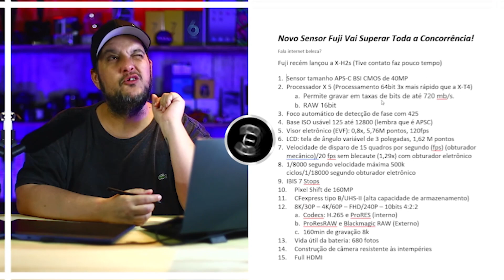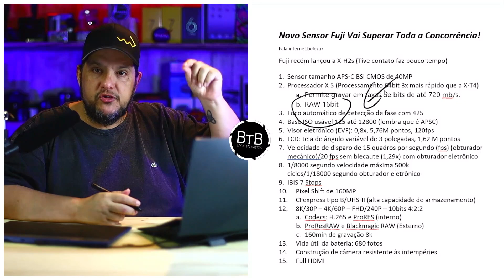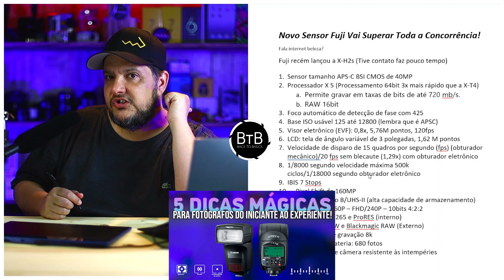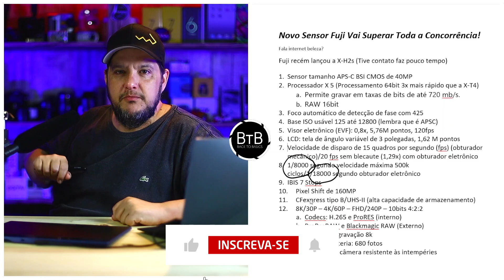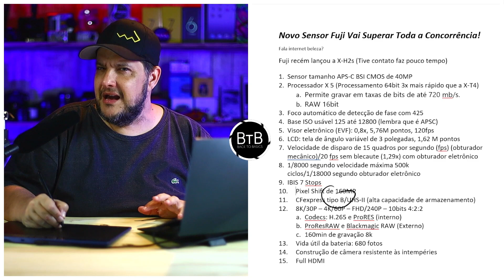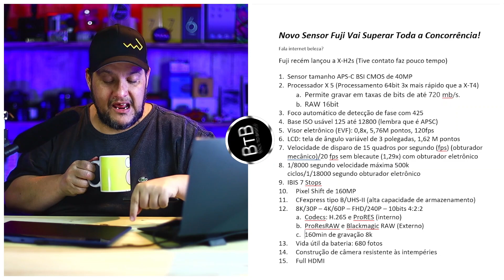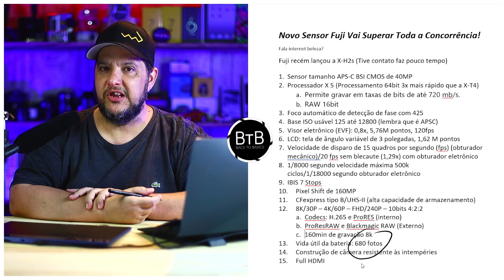Novo Sensor Fuji Vai Superar Toda a Concorrência!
A Fuji vai lançar uma nova câmera com um sensor com alta resolução e ótima capacidade de ISO e vídeo, mas será que ela realmente vai superar toda a concorrência?

- Apoio Loja e Locadora dos Marios.